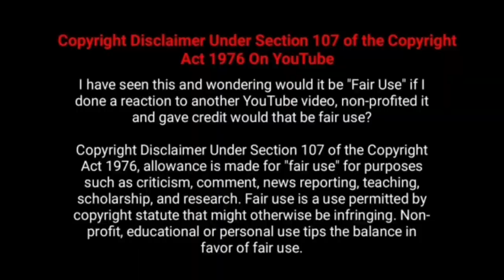டாக்டர் படத்தின் 2ஆம் நாள் வசூல் | Doctor Movie 2nd Day Box Office Collection - Hit or Flop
doctor Movie Second (2nd) Day Worldwide Total Box office Collection Reports Analysis and Status - Hit or Flop - Sivakarthikeyan, Priyanka Mohan, Anirudh Ravichander, KJR Studios. Doctor aka Varun Doctor Movie Got Excellent Review From Critics and also Public Response Is Too Good.

டாக்டர் aka வருண் டாக்டர் படத்தின் இரண்டாம் நாள் பாக்ஸ் ஆபிஸ் வசூல் - சிவகார்த்திகேயன், ப்ரியங்கா மோகன், நெல்சன் திலீப் குமார், அனிருத்

Doctor Aka Varun Doctor Movie Tamilnadu, Kerala, Karnataka, Andhra, Telugana, Rest Of India (ROI), USA, UK, Australia, New Zealand, Malaysia, Singapore, France, Belgium, Dubai, Oman, Saudi Arabia, Bahrain (UAE/GCC), Srilanka And Worldwide Box office collection Reports

Thalapathy Vijay Beast Movie Director Nelson Dhilip Kumar 2nd Movie Doctor aka Varun Doctor Worldwide Box office collection Analysis